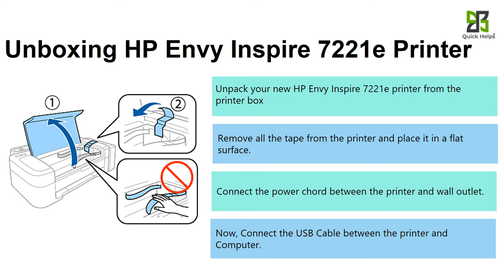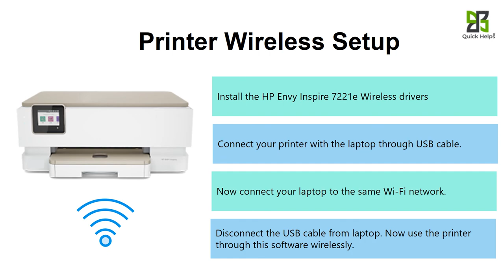HP envy inspire 7221e printer setup | Unbox HP envy inspire 7221e printer | Wi-Fi setup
Follow the instruction to complete the HP envy inspire 7221e printersetup, driverdownload, and WirelessSetup.

HP envy inspire 7221e Printer Setup

1. Unpack your printer and place it on a flat surface and connect the power chords.
2. Install the ink cartridge and load a sufficient amount of paper to it.
3. Download the right driver/software HP envy inspire 7221e and install it.

Unboxing HP envy inspire 7221e Printer

1. Unpack your new HP envy inspire 7221e printer from the printer box
2. Remove all the tape from the printer and place it on a flat surface.
3. Connect the power chord between the printer and the wall outlet.
4. Now, Connect the USB cable between the printer and the Computer.

1. Open the ink tray in the center of your printer
2. Remove the existing ink cartridges out of the printer if it's an old printer
3. Remove the new ink cartridge from the packaging.
4. Insert your new ink cartridges into their respective slots and Close the ink cartridge door.

1. Pull out the paper tray from the HP envy inspire 7221e printer.
2. Load the paper stack with the print side facing down.
3. Align the paper stack with the edge of the cassette.

1. Download the software from the official website 123.hp.com.
2. Tap on Download, then choose your Computer OS and Install the HP Smart App or basic driver.
3. Go to the control panel add a printer menu and select your printer model.
4. Now, Take print, copy, scan, and fax from your HP Smart app.

1. Install the HP envy inspire 7221e Wireless drivers
2. Connect your printer with the laptop through a USB cable.
3. Now connect your laptop to the same Wi-Fi network.
4. Disconnect the USB cable from the laptop. Now use the printer through this software wirelessly.